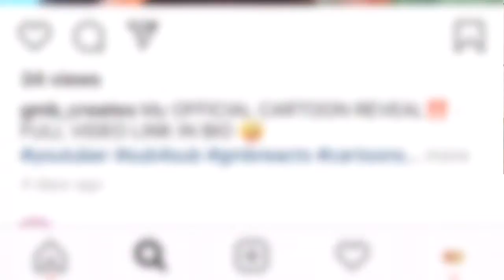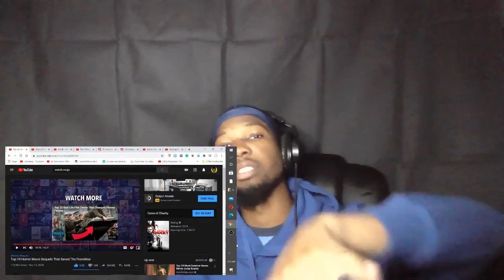Top 10 horror Movie Sequels That saved the Franchise Reaction by GMB REACTS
This is my Top 10 horror Movie Sequels That saved the Franchise Reaction.